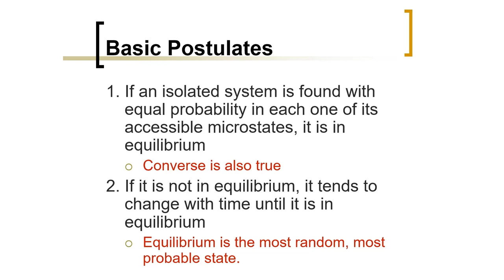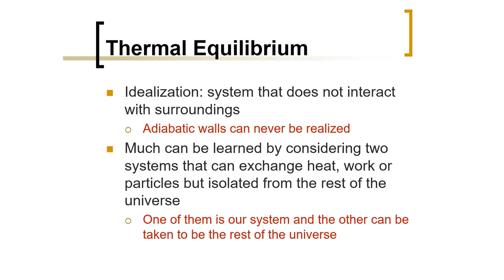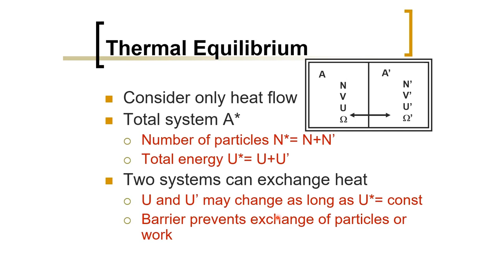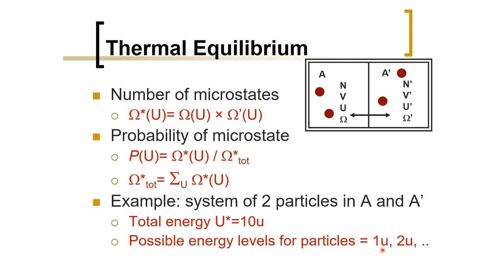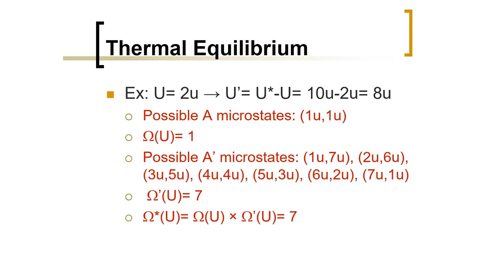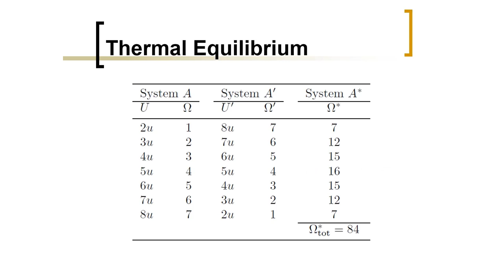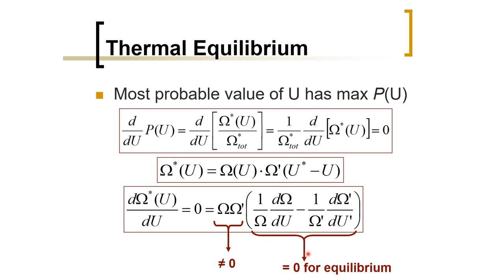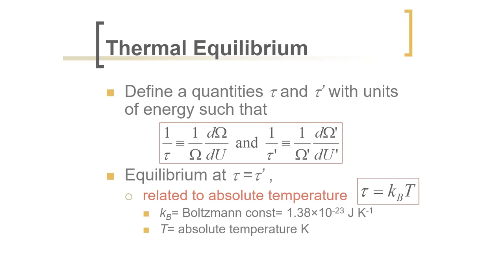Biomedical Physics: Thermal Equilibrium (Arabic Narration)